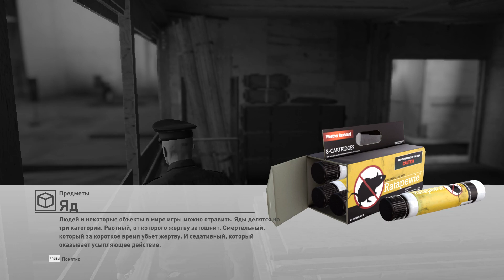HITMAN. 1 Сезон. Прохождение. Часть 1. Пролог